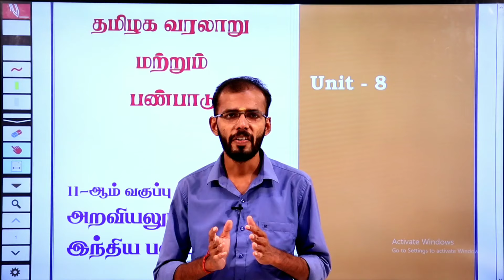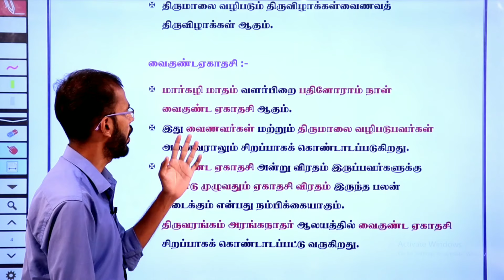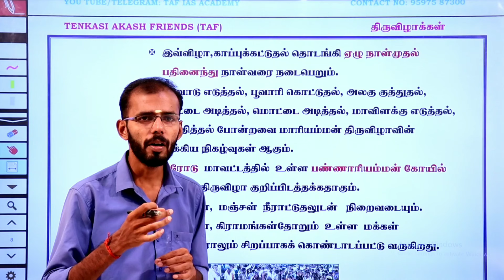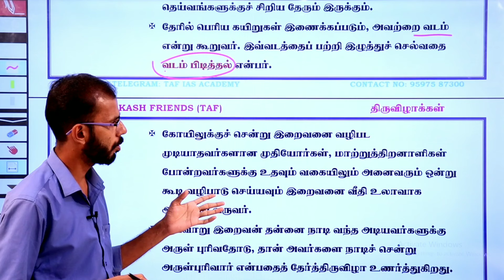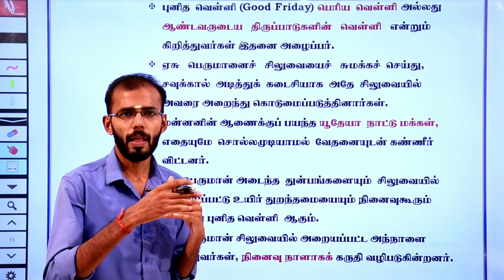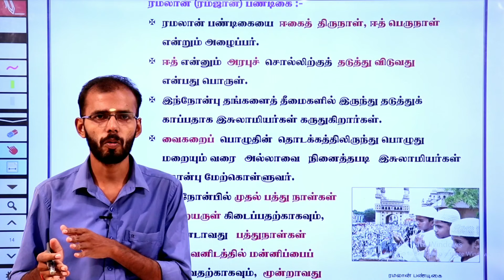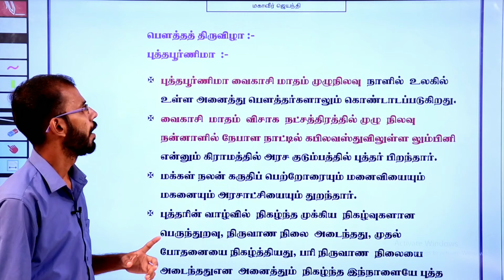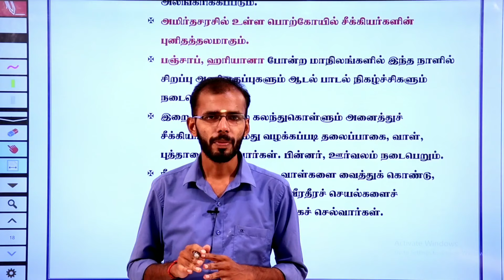TNPSC UNIT 8 | 11th BOOK ETHICS | PART II | FESTIVAL | GROUP 1,2 | TAF IAS ACADEMY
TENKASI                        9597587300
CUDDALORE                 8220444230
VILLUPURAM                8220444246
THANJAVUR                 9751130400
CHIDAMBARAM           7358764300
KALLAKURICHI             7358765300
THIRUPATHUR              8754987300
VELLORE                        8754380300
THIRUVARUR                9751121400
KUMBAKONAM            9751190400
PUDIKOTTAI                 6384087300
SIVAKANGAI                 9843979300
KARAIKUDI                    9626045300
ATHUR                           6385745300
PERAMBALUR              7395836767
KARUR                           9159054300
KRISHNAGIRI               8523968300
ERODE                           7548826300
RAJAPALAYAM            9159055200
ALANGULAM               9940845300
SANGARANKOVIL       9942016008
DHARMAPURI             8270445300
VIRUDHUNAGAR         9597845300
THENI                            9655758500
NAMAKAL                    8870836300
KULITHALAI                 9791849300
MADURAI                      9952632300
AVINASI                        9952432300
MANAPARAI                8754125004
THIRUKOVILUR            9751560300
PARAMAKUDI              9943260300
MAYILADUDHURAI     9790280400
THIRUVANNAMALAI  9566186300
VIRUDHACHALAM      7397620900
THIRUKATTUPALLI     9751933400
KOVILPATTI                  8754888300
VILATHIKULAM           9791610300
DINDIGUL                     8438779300